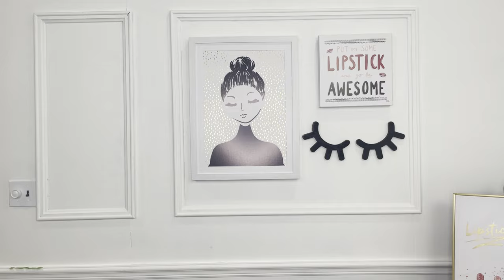27 Things I Love: Shoes Clothes Accessories Beauty | Favorites I Use On Repeat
NEW Viscata code NADA20. (All caps!) These are the items I wear on repeat. Join my Reverse Closet Edit Bootcamp right

You can find the blog post for this video right

Shop everything in this video here or at the

Items in video (in order)
SHOES
Viscata Wedges: Use code NADA
Vivaia Shoes Code NADA0511
Veronica Beard Clogs
Dean Davidson necklace
Dean Davidson Earrings
BEAUTY
It Cosmetics Foundation
Lash Boost Consultant ID 10380296
Brow Boost Consultant ID 10380296
Body Cream Use Consultant ID 10380296
Australian 3-Minute Miracle
CLOTHES
Paige Jeans
Mother jeans
Mott & Bow sweater Code NADA
Faux Leather Shorts
Faux Leather Joggers

I upload new videos every Tuesday and Friday to help women over 40 who are tired of feeling frumpy and want to have fun with fashion again, so check out my channel

QUESTION — Have a question about Body Type, Color Analysis, Outfit Creation, Closet Cleanouts, Shopping, or Beauty Over 40? Post in the comments section of this video!

00:00 Introduction
02:16 Shoes
08:45 Jewelry
14:19 Beauty
23:42 Clothes